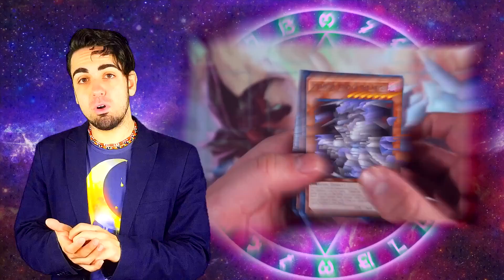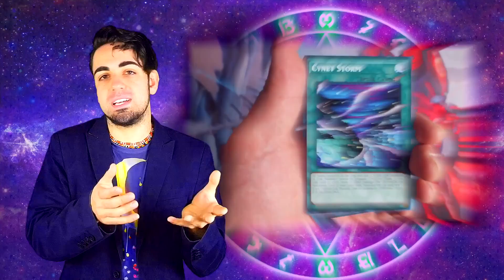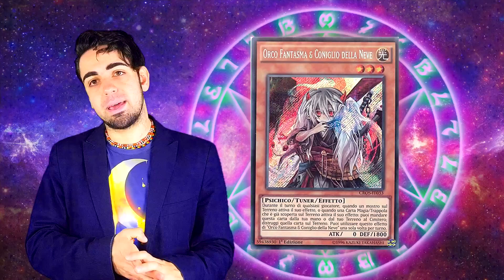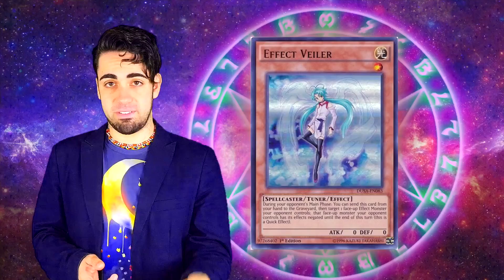Come ricominciare a giocare a Yu-Gi-Oh! dopo tanto tempo (Tranquillo, è possibile!)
So che vuoi ricominciare e so che ti trovi anche spaesato. Dunque in questo video andiamo a spiegare un po' di cose così da fare luce sulle principali questioni e sui dubbi più cattivi che attanagliano quando si vuole rientrare nel regno delle ombre!

🚀 ECCO ALTRI VIDEO PER TE!

Non ricordi le regole di Yu-gi-oh!? Rispolverale un attimo

E mi raccomando, come sempre:
Stay Over,
Stay Over,
Stay YugiOVER(z)!!!